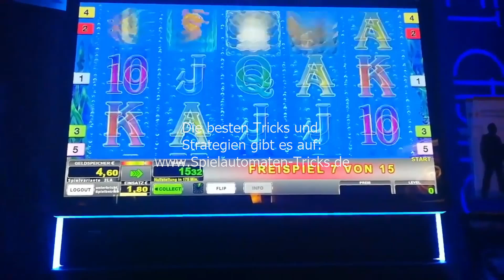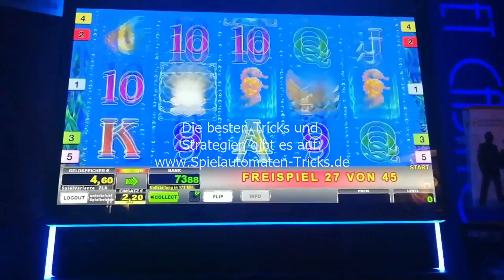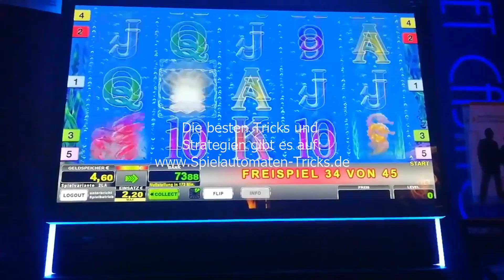Novoline Dolphins Pearl über 40 Freispiele mit Tricks!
erhalten Sie die besten und erfolgreichsten Spielautomaten Tricks und Strategien, welche derzeit auf dem Markt sind. Wir helfen Ihnen beim Gewinnen an allen Merkur und Novoline Spielgeräten und klären ihre Fragen rund um das Thema Casino Tricks. Bei uns erhalten Sie Merkur Magie Komplettlösungsbücher, Tipps und Tricks sowie umfassendes Know-How im Bereich Automaten-Bereich. Unser Support ist jederzeit für Sie da. Außerdem erhalten Sie bei uns die neueste Version der Merkur Kartenfarben App und unseren Risikoleiter Trick. Sobald ein Spielautomaten Trick nicht mehr funktioniert, wird er nicht mehr verkauft.